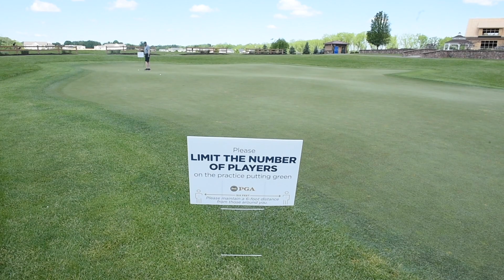CNY PGA puts in rules for Apogee Investment Management Champ Qualifier during Coronavirus pandemic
Joe Tesori is the Tournament Director for the CNY PGA tells the players of the new rules in effect during the second round of the Apogee Investment Management Champ Qualifier at Timber Banks Golf Course, George Labarr a qualifier gives his thoughts.